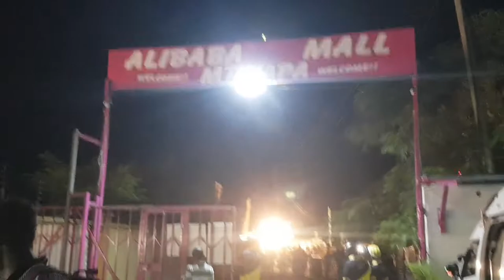Mzazi Willy Tuva Did This Again During Tusker Nexter fest@Yacht Club Mtwapa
King of Radio Mzazi Willy Tuva amazed the crowd when he got to the podium